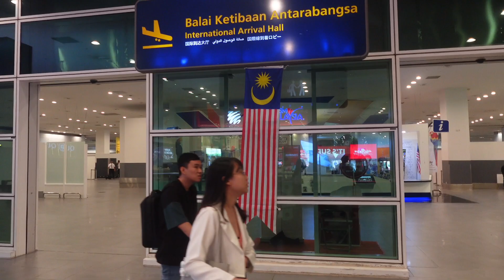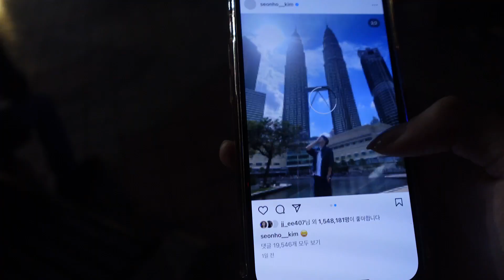🇰🇷🇲🇾 vlog | Korean sis come to KL | Have to pay 🚽? |KLCC | Roti Tissue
so sorry guys